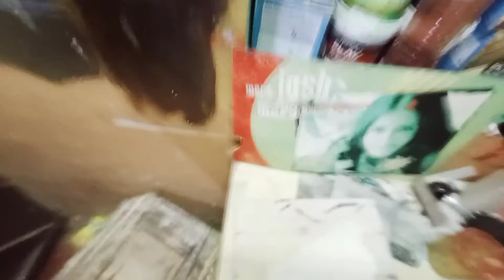texture work.blade tex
nat brown
gold  w b
copper WB